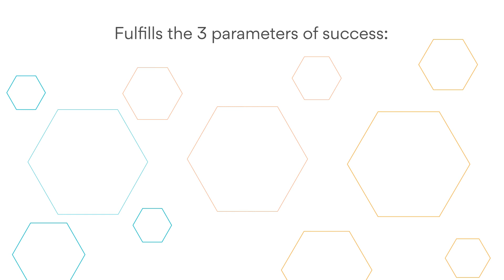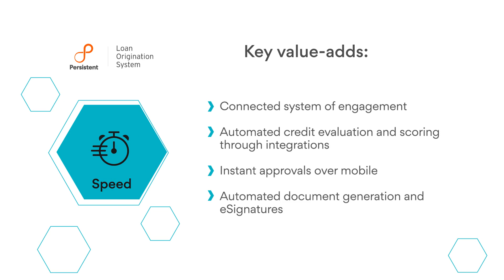Digital Loan Origination System on Salesforce Fulfils Evolving Banking Needs | Persistent Systems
Lenders today are struggling to stay ahead in the fast-paced world. Manual loanoriginationsystems are no longer effective. Moreover, manual systems often lead to inefficiencies and expensive errors.

Designed to meet the needs of frontline, back-office, and executive staff, our LOS integrates tools like a digital loan processing system that improve efficiency at every level. It provides the transparency that managers require and eliminates manual processes.

Engineered for efficiency, it delivers the benefits of automation with the advantages of a securecloudplatform. Here's a quick overview of how our digital loan origination system on salesforce can be helpful.